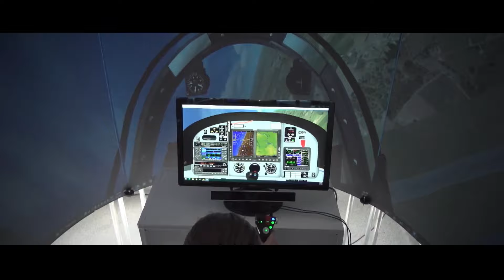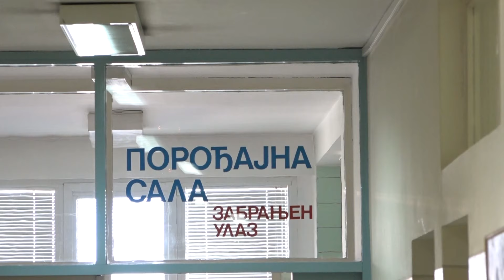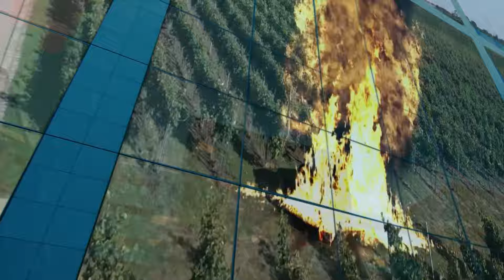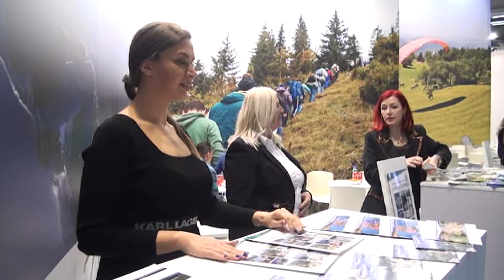Dnevnik zapadne Srbije 23 02 24